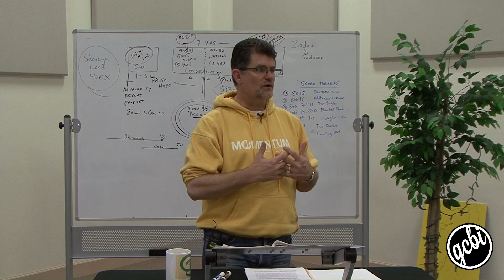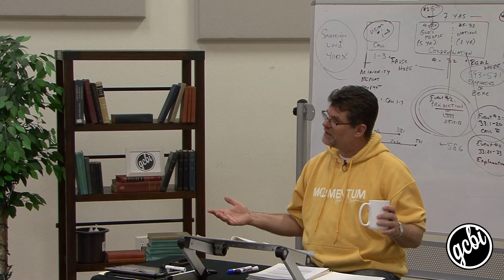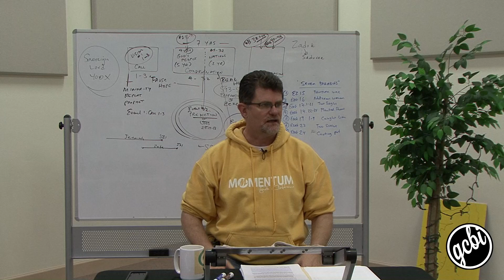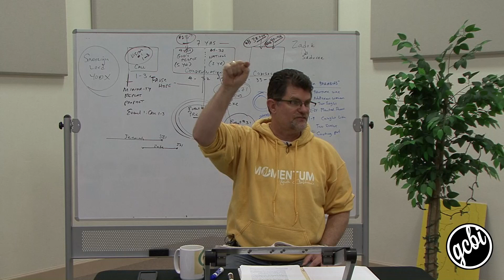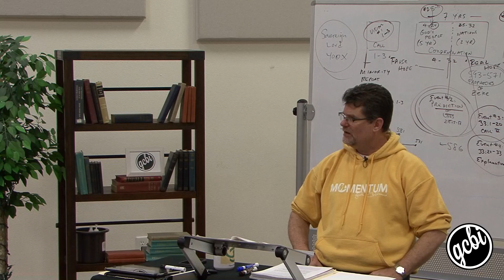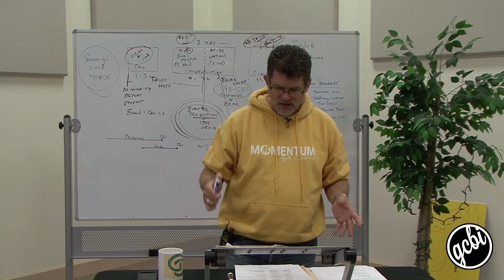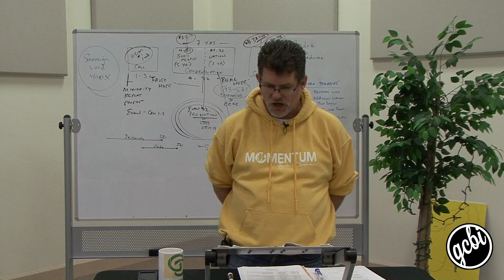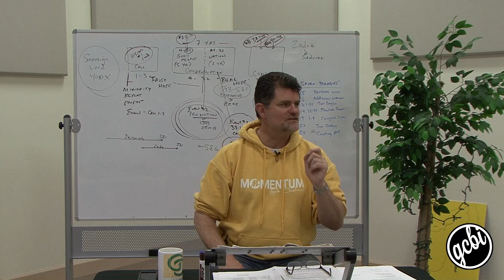Ezekiel: A Love Story, Pt. 1 (GCBI 107.03)